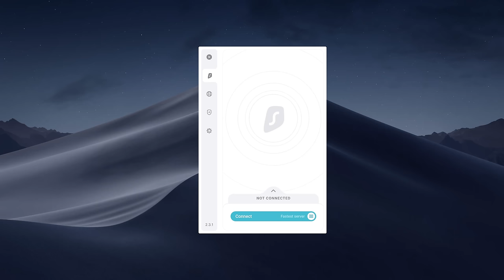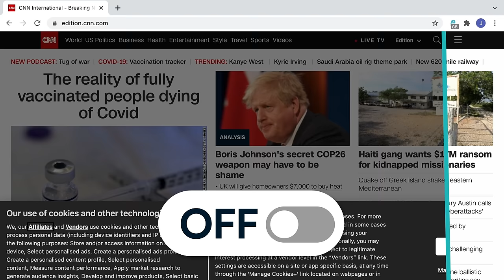British Dad & Sister's FIRST TIME Meeting THAI Family In Rural THAILAND 🇹🇭 [ซับไทย]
พ่อตาอังกฤษกับน้องสาวมาเที่ยวชนบทไทยครั้งแรก 🇹🇭
British Dad & Sister's FIRST TIME Meeting Thai Family In Rural Thailand 🇹🇭
🌍✈️ Today's vlog is an exciting family reunion as my dad arrives from the UK and my sister, along with her husband, jet in from Dubai! Join us on this journey as we introduce them to the vibrant Thai culture, explore our quaint village, and dive into the Thai cuisine. From navigating local markets to sharing authentic Thai meals, it's a delightful blend of cultures and a memorable family gathering you won't want to miss! 🇬🇧🇹🇭

Bitcoin: bc1q87ra4khrs4ncq3cklzu4ayx5rdtte08308kzty
Ethereum:
0x7862ACd9DC34c84f8cb5fd528475E00df380d9CF

We are loving family that live in Rural Thailand. Damo (me), Ryan (my husband), Otis & Hugo (Our Sons) spend our days taking care of the land and the animals and enjoying each others company. Its the simple life and we love to share it with you.

สวัสดีค่ะทุกๆคน โมและสามีอังกฤษคุณไรอัน ครอบครัวเราเป็นครอบครัวเล็กๆ ได้ย้ายชีวิตจากความวุ่นวายในเมืองมาใช้ชีวิตปั้นในชนบทภาคอีสานจ. บุรีรัมย์ เรา2 คนมีลูก 2 คน คนโตชื่อโอทิส และคนเล็กคือน้องฮิวโก้ ครอบครัวเราได้ค้นพบความสุขที่แท้จริงของการมีชีวิตอย่างพอเพียง เลี้ยงสัตว์ ปลูกผักกินเอง สอนลูกๆให้ใกล้ชิดธรรมชาติ สามีอังกฤษเองก็หลงรักในวัฒนธรรมและประเพณีในชนบทไทย และยอมมีชีวิตเรียบง่ายไปกับครอบครัว หากใครที่หลงรักในความเป็นชนบทไทยและความเรียบง่ายของการใช้ชีวิตแบบบ้านนอก ฝากติดตามช่องของครอบครัวเล็กๆของเรา กดติดตามและแจ้งเตือนไว้รับชมกันได้นะคะ เราจะพยายามทำเรื่องราวดีๆ มาให้รับชมกันค่ะ ขอบคุณค่ะ